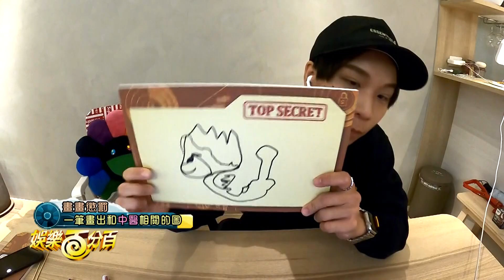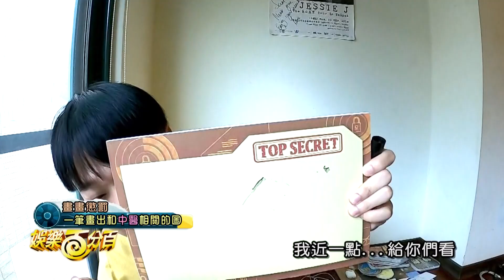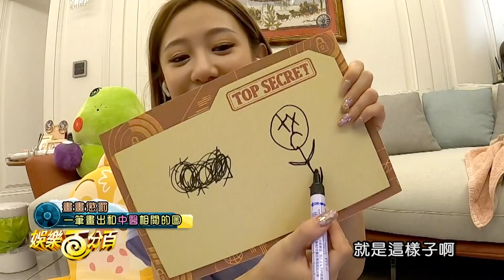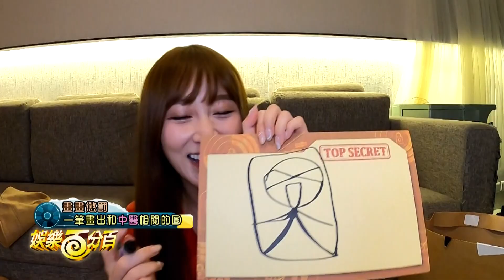【娛樂百分百】2021.09.21《特務抓抓抓-中秋節企劃》黃偉晉、邱鋒澤│賴晏駒、阿樂、派翠克、紀卜心、篠崎泫、琳妲